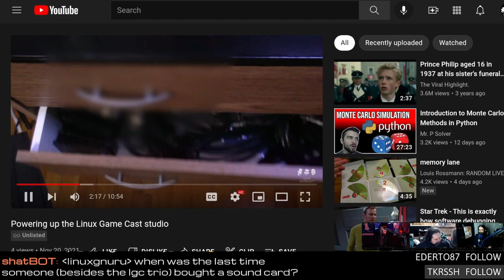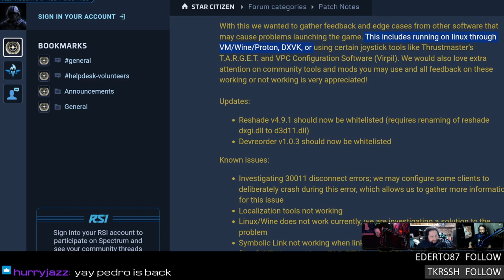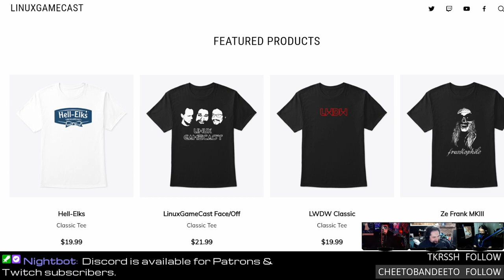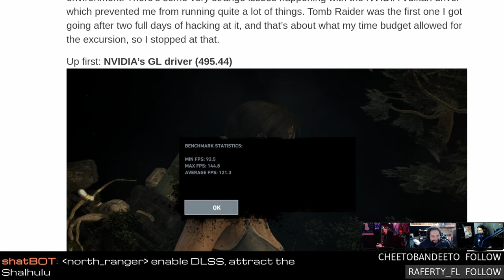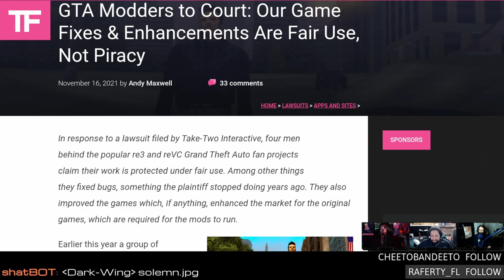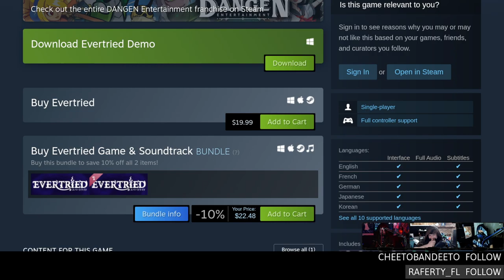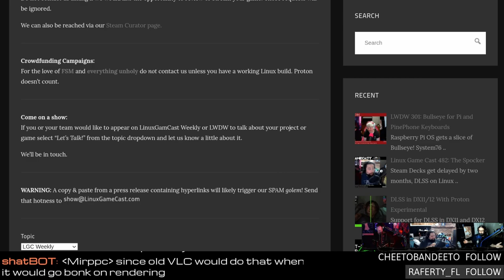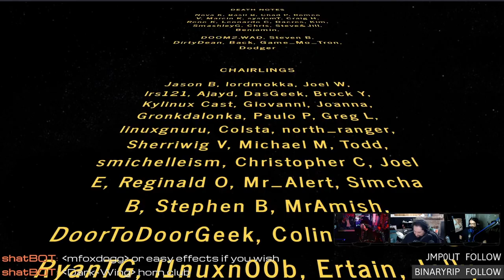Star Citizen enables EAC for Linux & GTA modders head to court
StarCitizen enables EAC for Linux gamers, Steam adds 4K capture with PipeWire, NVIDIA open-sources their Image Scaling SDK, GTA Modders take Take-Two to court, and Streamlabs does a dumb.

00:00 Intro
06:31 Big update for Linux Steam client
10:01 Clunky Hero
11:31 Wrought Flesh
13:31 Warp Frontier Linux build
16:01 Star Citizen enables EAC
19:21 Baba is You level editor
21:41 Kung Fury post launch patch
32:21 NVIDIA DLSS 2.3 hotness
32:51 Nvidia Image Scaling open-sourced
35:16 Nvidia Zink performance bump
38:01 Portals with Gallium
42:18 Switch emulator YUZU progress report
47:48 GTA modders go to court
51:13 Streamlabs accused of plagiarism
56:58 Review: Evertried
01:07:53 Emails